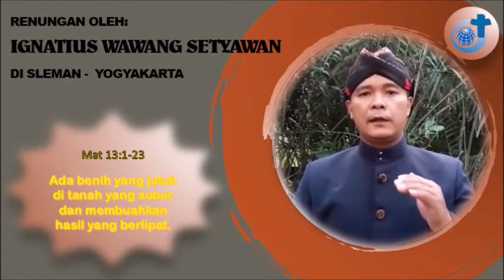GEMA SANTO ARNOLDUS JANSSEN: hasil benih tergantung dari tanah tempat tumbuhnya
Pantun dan renungan berdasarkan bacaan Liturgi hari Minggu, Minggu Biasa XV, 12 Juli 2020. Pantun karya Agustinus Indradi di Malang dan dibacakan oleh Nia dan Febby di Surabaya. Renungan oleh Ignatius Wawang Setyawan di Sleman - Yogyakarta.